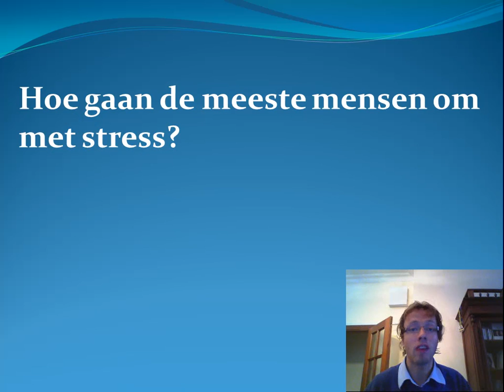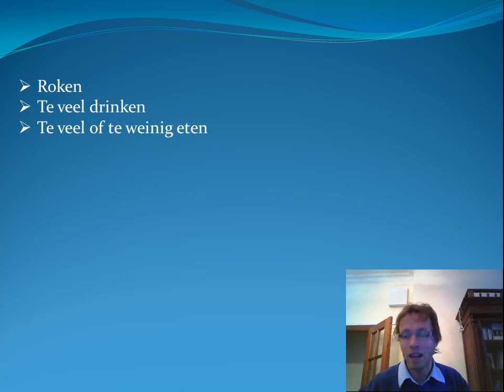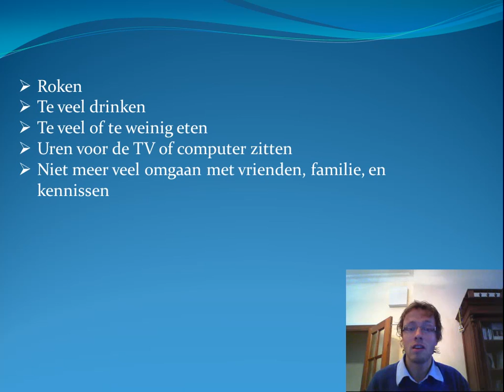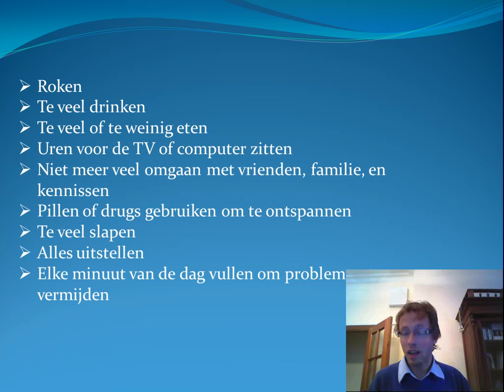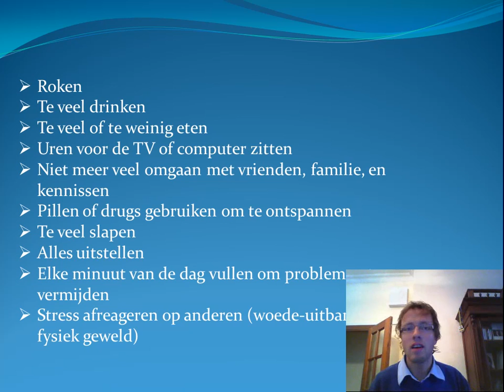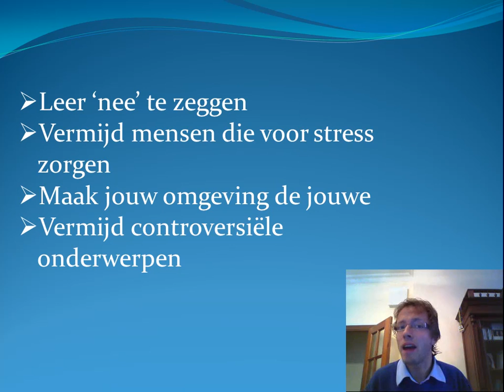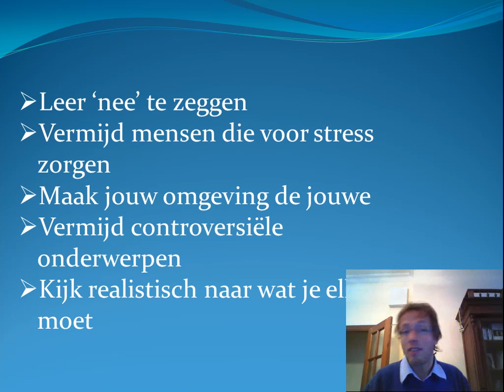Tip van de dag #23: Gezonder met stress omgaan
In deze video geef ik je een aantal voorbeelden hoe je beter (gezonder) met stress kan omgaan. Stress hoeft je leven niet te beïnvloeden.